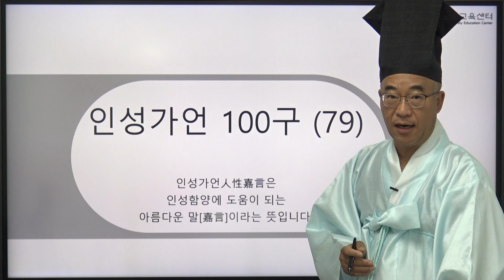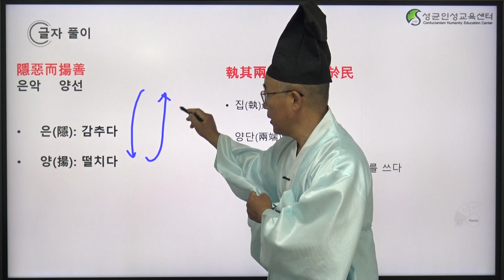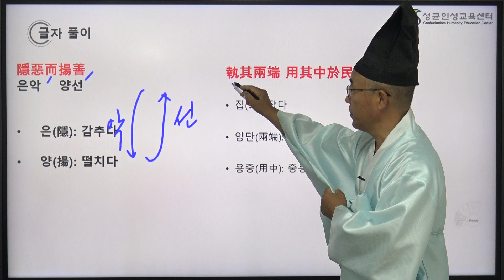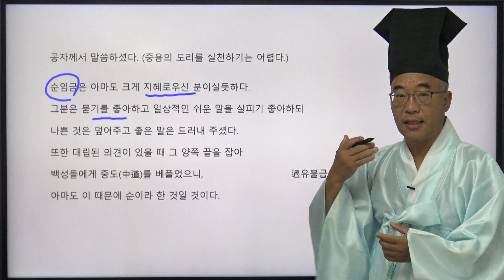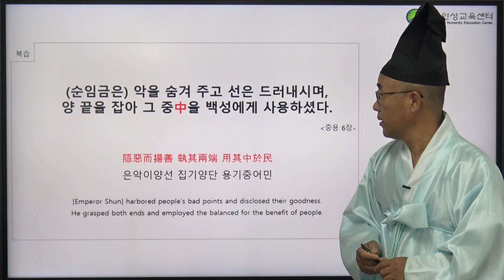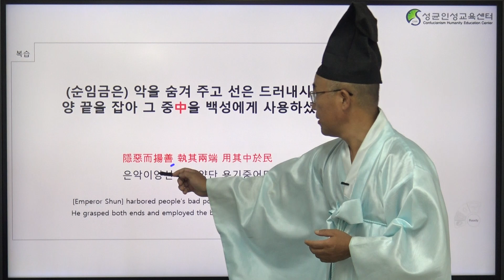[인성가언] 79화